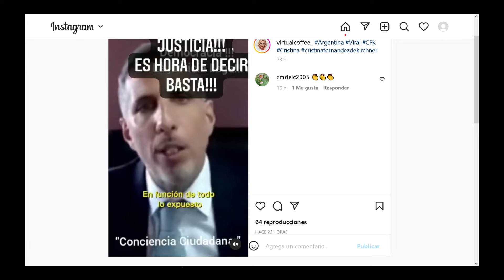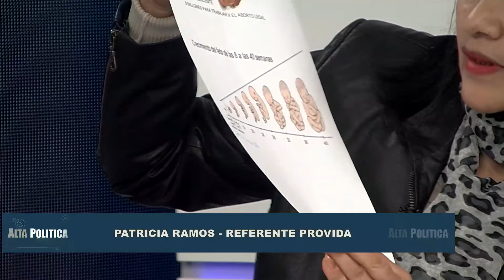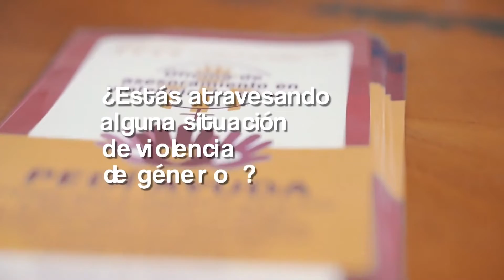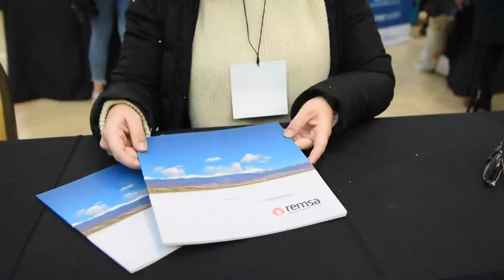PROGRAMA ALTA POLTICA - MARTES 23 DE AGOSTO DEL 2022